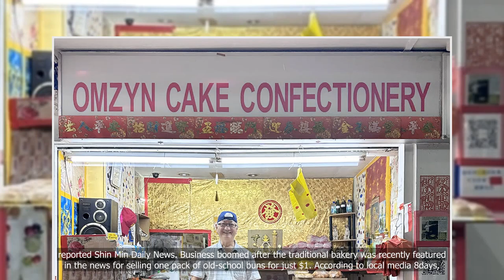Sold out in 2 hours: Toa Payoh baker hopes $1 buns can be reserved for low-income residents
💗📌 Singapore